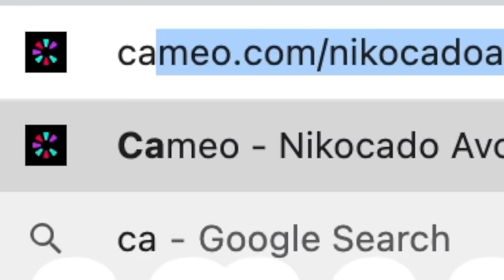I quit my "weight loss journey". Time to get fat again.